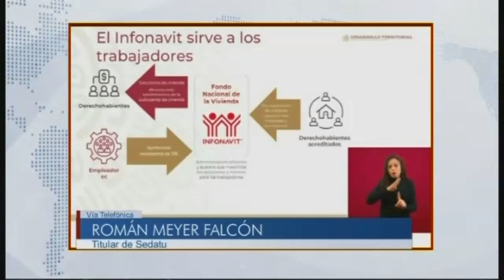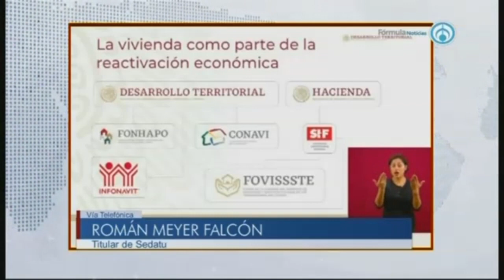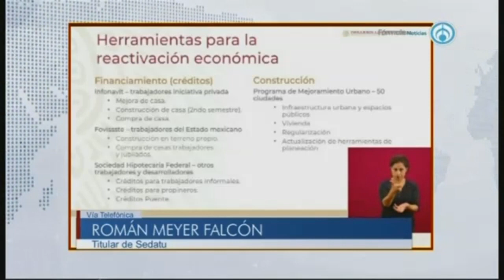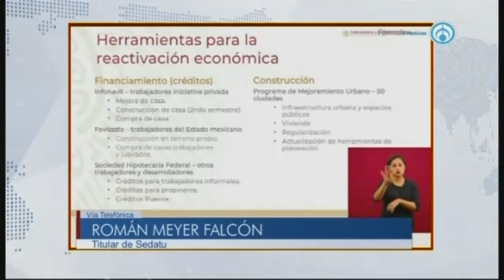50 ciudades recibirán recursos para reactivar la economía a partir de la infraestructura: Sedatu